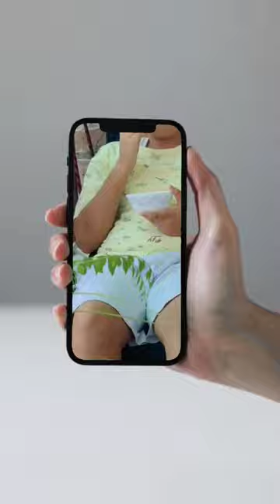BALCONY me jhoola kaise lagaye? Jhoola Lagane Ka Sahi Tareeka, Hanging Swing for Balcony